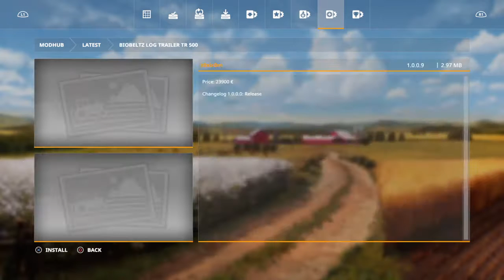Tilling for Corn farming simulator 19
Goofing around in the mud and other mint shit.